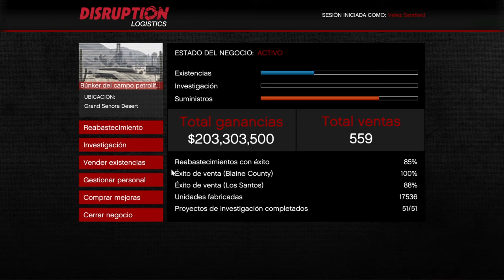Grand Theft Auto V_20200607044043